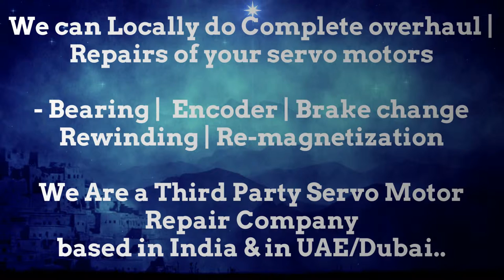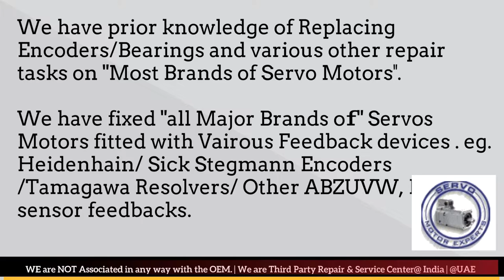Haas CNC Siemens SINUMERIK,Servo motor fault,Encoder Angle adjust,Ac servo motor encoder alignment